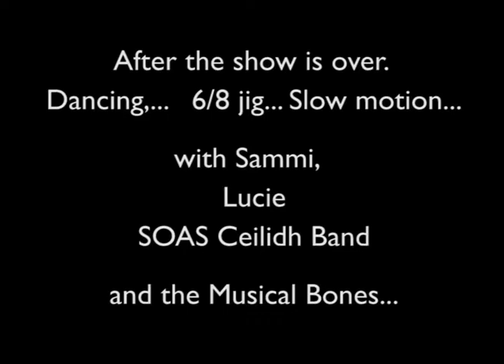Musical Madness - SOAS Ceilidh Band - CABARET @ SOAS - November 2016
Musical madness at SOAS... Dancing... In 6/8 jig time...In slow motion...
Sammi, and Lucie, and SOAS Ceilidh Band, and the Musical Bones...

No peace without justice!